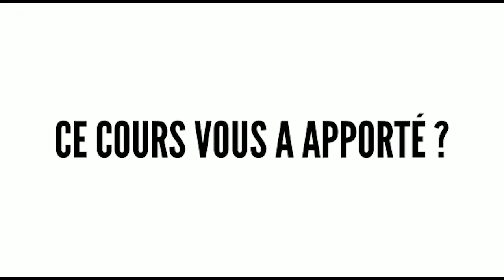L'amour d'Israël; La délivrance dépend de nous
L'amour d'Israël
Épisode 5: La délivrance dépend de nous
Rav Chicheportiche